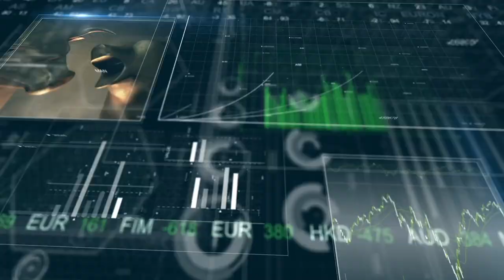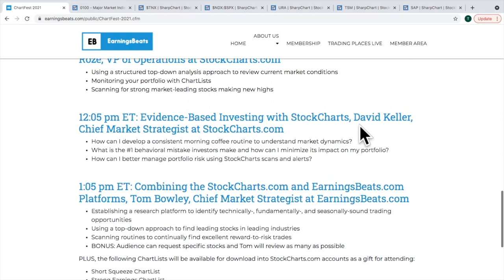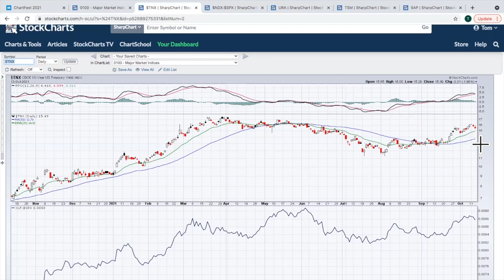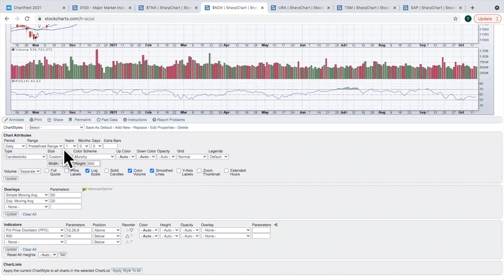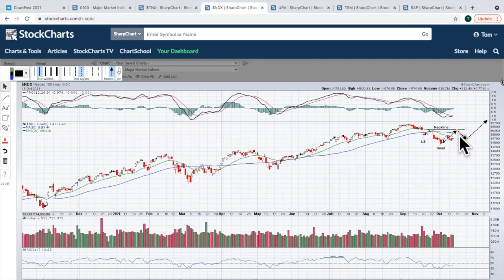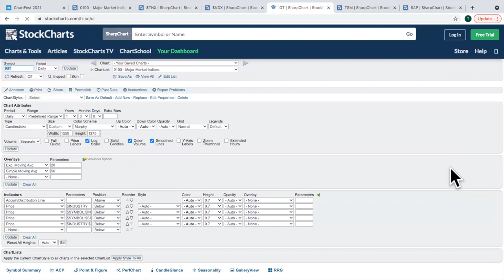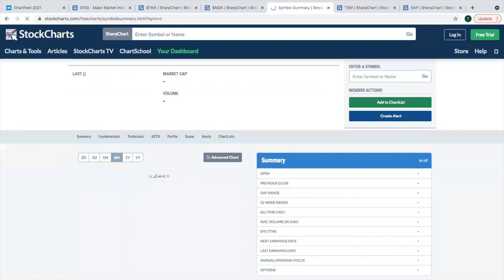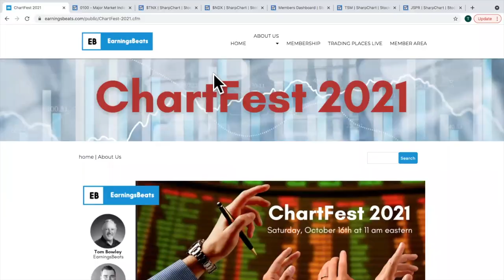2 Key Ratios That You Need To Watch | Tom Bowley | Trading Places (10.14.21)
Tom recaps the Wednesday action, then provides two critical ratios that he's watching to assess whether the bull market is resuming.  During Chart Breakouts, Tom highlights several stocks breaking out, but 6 in particular that had been basing and deserve your attention.  The 3 You Must See wraps up the show!

0:00 - Introduction
4:08 - Daily Market Recap
Talking Technically (Key Ratios)
8:45 - Nasdaq vs. S&P 500 ($NDX:$SPX), Growth vs. Value ($DJUSGS:$DJUSVS)
Chart Breakouts
17:20 - Uranium (URA), Tata Motors (TTM), Cloudflare (NET)
20:24 - International Game Tech (IGT), Realogy (RLGY), Baker Hughes (BKR)
21:56 - Zuora (ZUO), Cyberark (CYBR), Pinnacle Financial (PNFP), LKQ Corp (LKQ)
Earnings Spotlight
23:30 - Taiwan Semi (TSM), United Heaklth (UNH), Bank of America (BAC)
24:38 - Wells Fargo (WFC), Morgan Stanley (MS), Citigroup (C), US Bancorp (USB)
25:33 - Walgreens (WBA), Domino's Pizza (DPZ)
26:35 - 3 You Must See: SAP (SAP), Vistra Corp (VST), asper Therapeutics (JSPR)